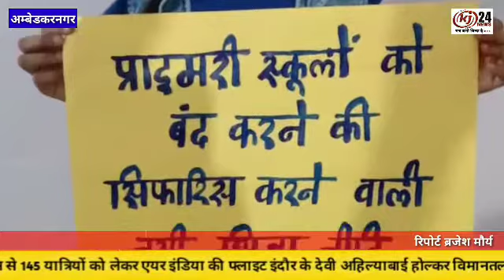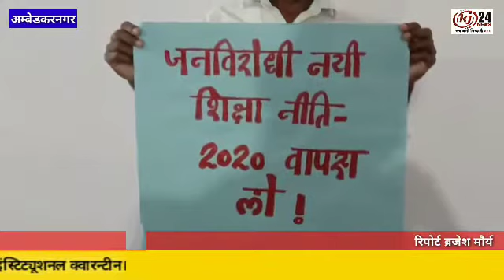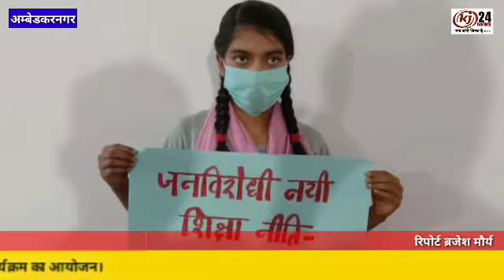राष्ट्रीय शिक्षा नीति-2020' को मंजूरी देने के खिलाफ आज भारत की क्रान्तिकारी मज़दूर पार्टी के कार्यकर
राष्ट्रीय शिक्षा नीति-2020' को मंजूरी देने के खिलाफ आज भारत की क्रान्तिकारी मज़दूर पार्टी के कार्यकर्ताओं ने विरोध प्रदर्शन किया